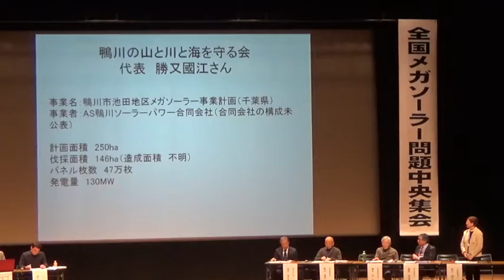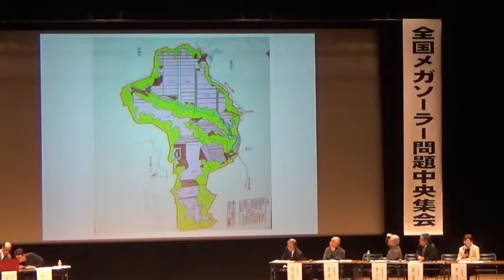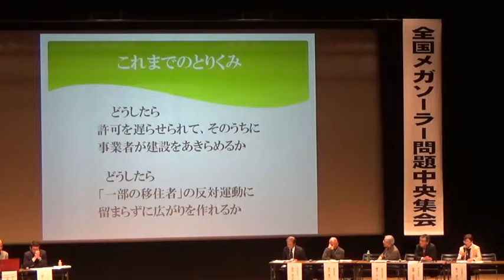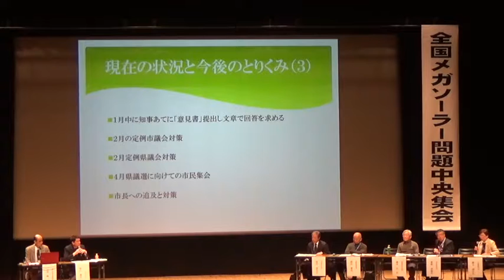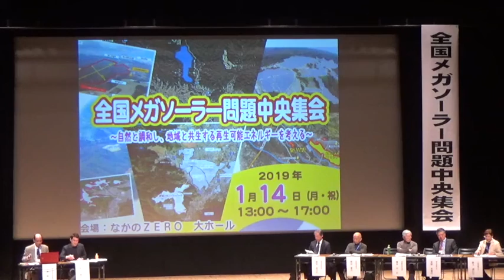鴨川の山と川と海を考える会 代表 勝又國江さん